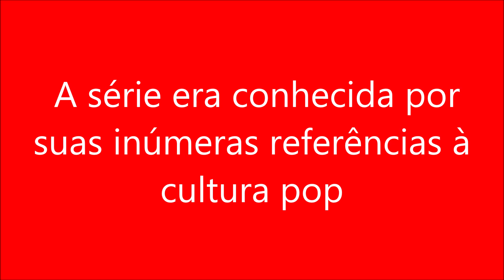A série era conhecida por suas inúmeras referências à cultura pop